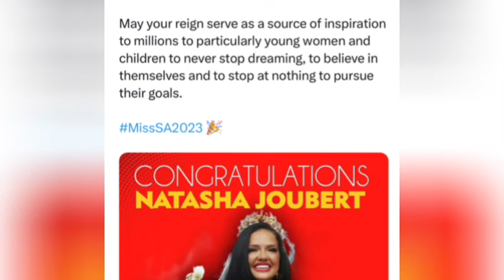Natasha Joubert received a message from the EFF that left Mzansi divided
- Get upto 150k bonus as a welcome park.
- Get 300% Bonus on your first deposit.
- Get 25% Refund when you loose a bet (This promo still going on).
- Get 150 free wheel spins.
- Win expensive prices at the end of every month when you place alot of bets.

and Make some Extra easy cash !!!💰💰💰😉👌🔥 (Bet Big, Win Big)